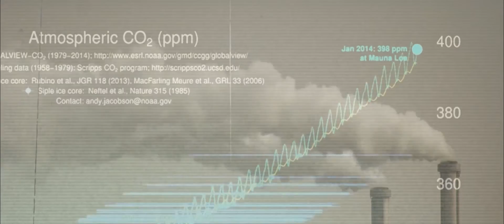Canada: Libérons-nous des énergies fossiles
Il est temps de changer de cap. En mai, avec des citoyennes venues des quatre coins du monde, mobilisons-nous contre l'industrie fossile. Les compagnies charbonnières, gazières et pétrolières traversent l'un des pires moments de leur histoire ; profitons-en pour lancer la révolution des énergies renouvelables !